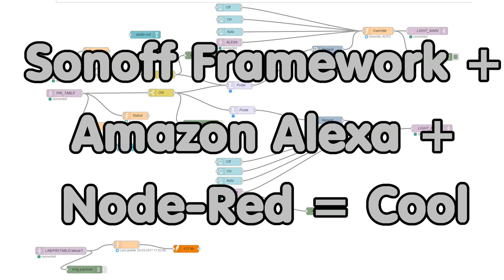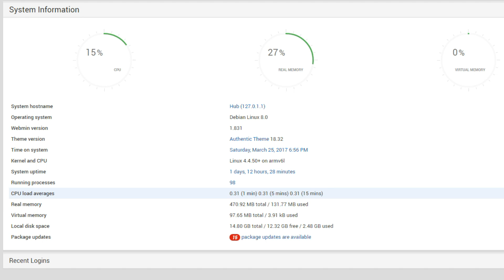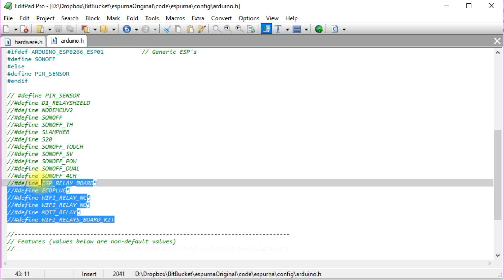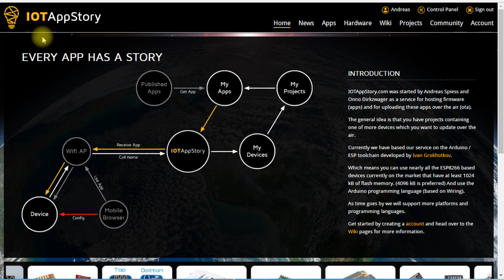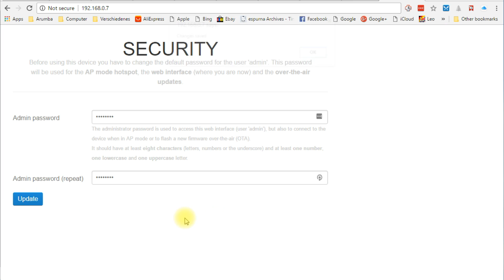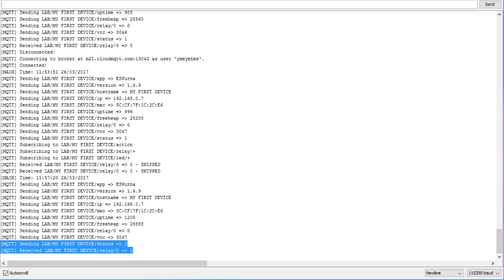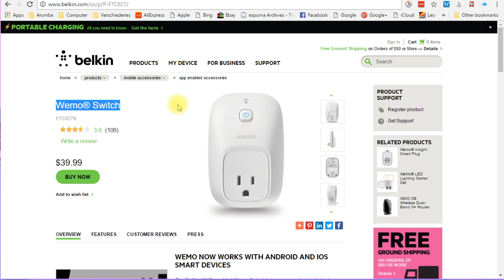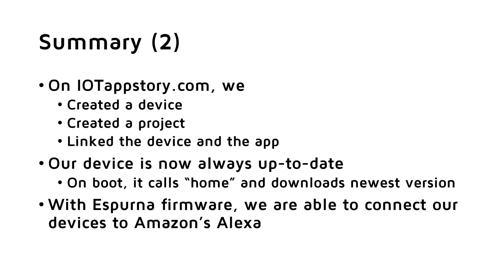#127 Home Automation without coding: Sonoff , MQTT,Alexa, Nod-Red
In this and the next videos, I build a Home Automation system with Sonoff Switches, Wemos Mini PIR sensors, MQTT, Pi Zero, and Alexa. Without one line of coding.

From Alex Sfyrakis1
For those who have problems seeing the root html just run the following commands: